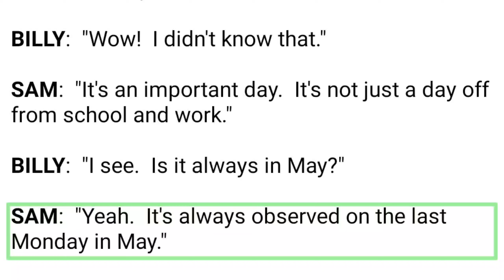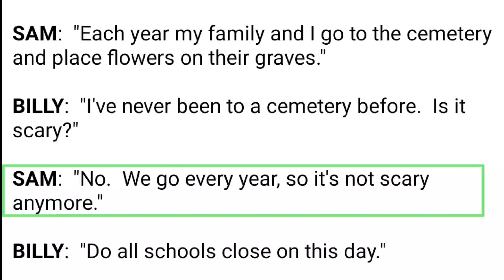Daily Speaking English ESSAY With Nepali Hamro English guru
Every day English Listening and Reading Practice | english language learning | listen and practice

english sikhne tarika nepali

english sikne nepali

how to improve englihs

nepali english sikhne ka tarika
english conversation

learn english

english nepali online dictionary

english conversation practice in nepali

hamro english guru all videos

अङ्ग्रेजी भाषा कसरी सिक्ने

अङ्ग्रेजी भाषा नेपाली मा

अङ्ग्रेजी सिक्ने तरिका

अङ्ग्रेजी सिक्ने

hamro guru english

english guru

english guru nepali

hamro english guru grammar

nepali english

english nepali dictionary

nepali dictionary

cambly english

english kasari sikne nepali

nepali to english speaking practice

speaking nepali

cambly conversation

english grammar in nepali

english speaking in nepali

How to speak in Nepali

Hello English

Sajilo English

nepali | english language book

Learn English in Nepali pdf

44

how to improve english writing ski

improve your english handwriting

english guru

ramro english guru

Importance of English language in Nepal

Online English language class in Nepal